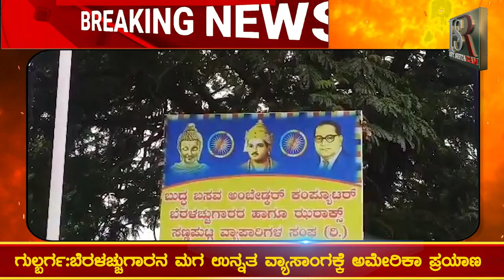Gulbarga News | ಬೆರಳಚ್ಚುಗಾರನ ಮಗ ಉನ್ನತ ವ್ಯಾಸಾಂಗಕ್ಕೆ ಅಮೇರಿಕಾ ಪ್ರಯಾಣ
ಬೆರಳಚ್ಚುಗಾರನ ಮಗ ಉನ್ನತ ವ್ಯಾಸಾಂಗಕ್ಕೆ ಅಮೇರಿಕಾ ಪ್ರಯಾಣ